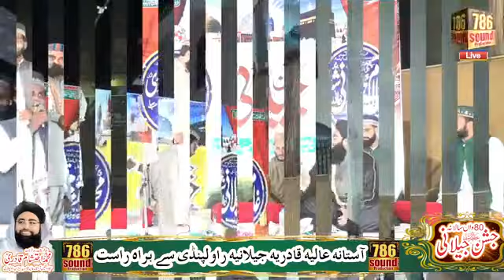Murshid e Kareem ka istqabal